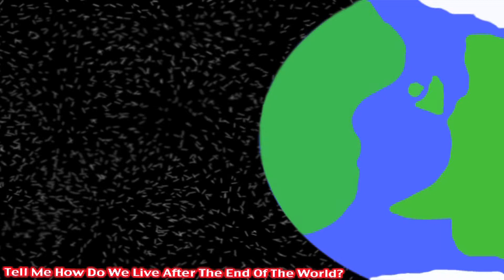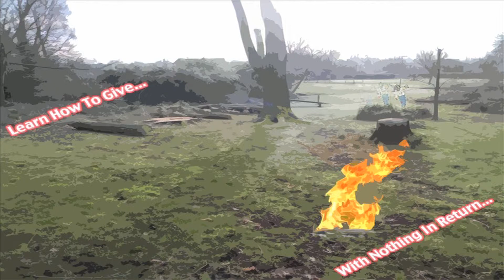After The End Of The World - Fan Made Lyric Video - Level 3 BTEC Media QMC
I created this video as a part of my Level 3 BTEC Media Coursework for Unit 5: Working to a brief. I took all the photos used in this video myself and also created some of the images used myself as well.
The song used in this video is: After The End Of The World, By TryHardNinja.
Thanks to TryHardNinja for creating the song and allowing the use of it.